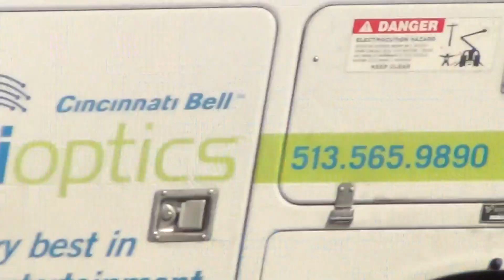2/15/14 NS intermodal continuing south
NS 9074 D9-40CW and NS 9206 D9-40CW continue south at 11:45 A.M.